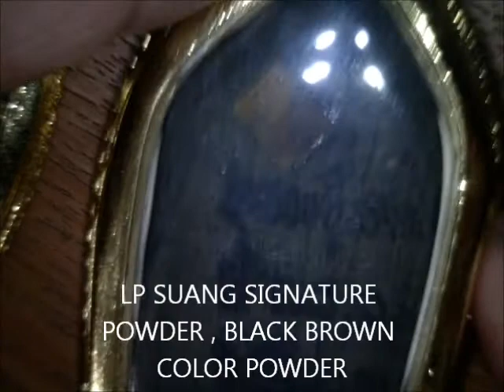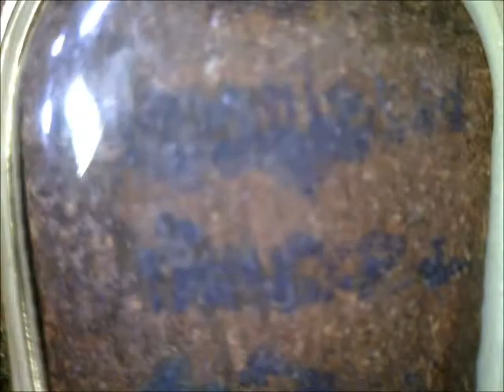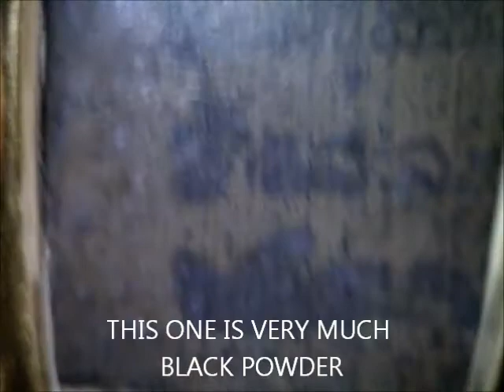RARE LP SUANG 2519 1ST EDITION KHUN PEAN PIM